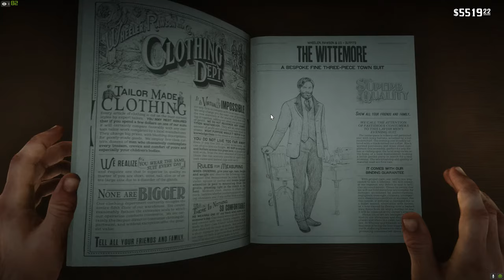Red Dead Redemption 2